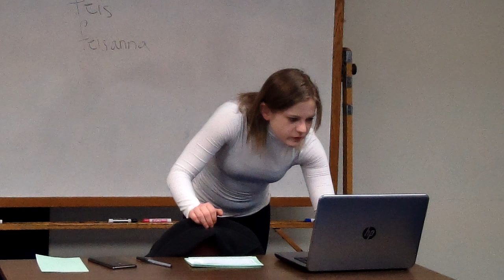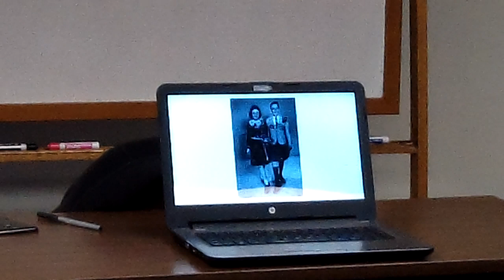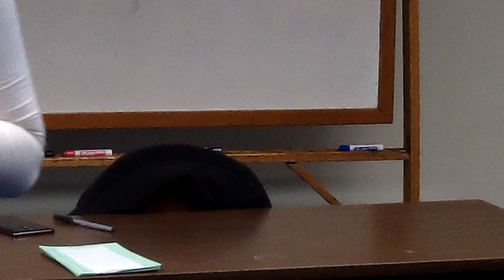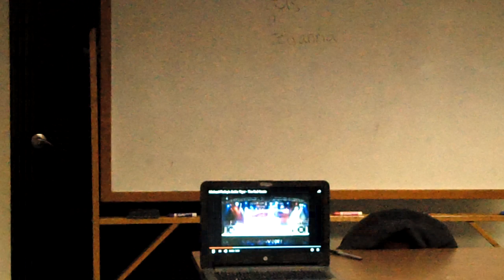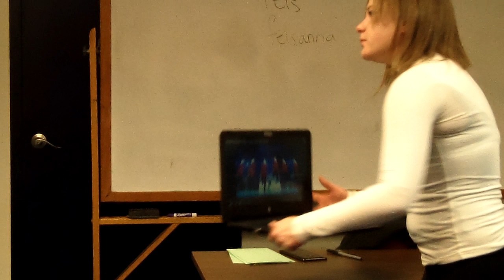November 2017–Alee Jakimowicz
"Irish​ ​Dance:​ ​A​ ​History,​ ​A​ ​Culture​ & ​A​ ​Way​ ​of​ ​Life"

Practiced​ ​in​ ​secrecy​ ​and​ ​fear​ ​in​ ​the​ ​backs​ ​of​ ​Irish​ ​pubs​ ​and​ ​homes​ ​across​ ​Ireland​ ​for​ ​centuries, Irish​ ​Dance​ ​became​ ​an​ ​overnight​ ​worldwide​ ​sensation​ ​and​ ​skyrocketed​ ​to​ ​the​ ​world​ ​renown stages​ ​of​ ​Broadway​ ​beginning​ ​in​ ​the​ ​late​ ​20th​ ​century.​ ​The​ ​dance​ ​has​ ​touched​ ​millions​ ​of​ ​lives, inspiring​ ​many​ ​people​ ​to​ ​dance​ ​once​ ​more. Although​ ​the​ ​precise​ ​origination​ ​point​ ​of​ ​Irish​ ​Dance is​ ​uncertain,​ ​over​ ​the​ ​course​ ​of​ ​history,​ ​the​ ​dance​ ​technique​ ​increased​ ​in​ ​athleticism​ ​and​ ​shifted in​ ​tandem​ ​with​ ​the​ ​social,​ ​political​ ​and​ ​societal​ ​changes​ ​to​ ​become​ ​the​ ​hidden​ ​gem,​ ​tight-knit, worldwide​ ​community​ ​it​ ​is​ ​today.​ ​In​ ​February​ ​1995,​ ​Michael​ ​Flatley’s​ ​​Riverdance debuted​ ​in Dublin.​ ​It​ ​precipitated​ ​a​ ​global​ ​sensation​ ​including​ ​several​ ​international​ ​major​ ​productions including​ ​​Lord of The Dance,​ ​​Feet of Flames ​and​ ​C​eltic​ Tiger. ​ ​These​ ​particular​ ​shows​ ​also educated​ ​mass​ ​audiences,​ ​providing​ ​artistic​ ​interpretations​ ​of​ ​historically​ ​significant​ ​political​ ​and cultural​ ​events​ ​and​ ​inspired​ ​thousands​ ​to​ ​get​ ​up​ ​and​ ​dance.​ ​Today,​ ​few​ ​and​ ​far​ ​between​ ​social forms​ ​of​ ​Irish​ ​Dance​ ​remain,​ ​as​ ​it​ ​has​ ​developed​ ​into​ ​an​ ​incredibly​ ​competitive​ ​sport​ ​and​ ​what most​ ​serious​ ​dancers​ ​consider​ ​​a way of life.

Alee​ ​Jakimowicz​​,​ ​a​ ​fellow​ ​MENSAN,​ ​will​ ​be​ ​exploring​ ​the​ ​development​ ​of​ ​Irish​ ​Dance technique,​ ​from​ ​its​ ​authentic​ ​cultural​ ​historical​ ​roots​ ​in​ ​the​ ​depth​ ​of​ ​the​ ​souls​ ​the​ ​Druids​ ​from​ ​the isolated​ ​hillsides​ ​of​ ​Ireland,​ ​to​ ​the​ ​contemporary​ ​World​ ​Championship​ ​stages.​ ​ She​ ​has​ ​studied under​ ​some​ ​of​ ​the​ ​most​ ​famous​ ​Irish​ ​Dancers​ ​in​ ​the​ ​world,​ ​from​ ​original​ ​dancers​ ​of​ ​the​ ​first touring​ ​companies​ ​of​ ​​Riverdance ​and​ ​current Lord of The Dance performers​ ​to​ ​the​ ​most fundamentally​ ​traditional​ ​teachers,​ ​dedicated​ ​to​ ​the​ ​core​ ​of​ ​what​ ​Irish​ ​Dance​ ​is​ ​about​ ​-​ ​social fun,​ ​rebellion​ ​against​ ​cultural​ ​oppression,​ ​precision,​ ​execution,​ ​and​ ​tradition.

Alee​ ​fell​ ​in​ ​love​ ​at​ ​first​ ​sight​ ​with​ ​Irish​ ​Step​ ​Dance​ ​at​ ​6​ ​years​ ​old​ ​while​ ​observing​ ​a​ ​performance in​ ​the​ ​back​ ​of​ ​her​ ​the​ ​local​ ​bar​ ​around​ ​the​ ​corner​ ​in​ ​the​ ​Bronx.​ ​Her​ ​passion​ ​and​ ​discipline​ ​took her​ ​all​ ​around​ ​the​ ​North​ ​East​ ​and​ ​Ireland​ ​performing,​ ​competing,​ ​teaching,​ ​and​ ​training.​ ​Irish Step​ ​Dance​ ​remains​ ​one​ ​of​ ​the​ ​most​ ​profound​ ​and​ ​positive​ ​influences​ ​in​ ​her​ ​upbringing​ ​and​ ​her life.​ ​She​ ​has​ ​also​ ​studied​ ​ballet​ ​and​ ​classical​ ​modern​ ​at​ ​the​ ​Martha​ ​Graham​ ​School,​ ​Alvin​ ​Ailey, New​ ​Dance​ ​Group,​ ​Broadway​ ​Dance​ ​Center,​ ​and​ ​trained​ ​with​ ​Metropolitan​ ​Opera​ ​Ballet dancers.​ ​ Alee​ ​is​ ​a​ ​long​ ​time​ ​Irish​ ​Dance​ ​World​ ​Qualifier​ ​instructor,​ ​a​ ​former​ ​competitive championship​ ​Irish​ ​Step​ ​Dancer,​ ​a​ ​professional​ ​performer,​ ​and​ ​multitechnique​ ​choreographer. She​ ​will​ ​be​ ​demonstrating​ ​the​ ​fancy​ ​footwork​ ​and​ ​fundamentals​ ​of​ ​Irish​ ​Dance​ ​throughout​ ​her lecture​ ​while​ ​bringing​ ​her​ ​well​ ​endowed​ ​knowledge​ ​and​ ​expertise​ ​of​ ​the​ ​dance​ ​world​ ​to​ ​the​ ​table to​ ​share​ ​with​ ​us​.

Organized by Anton Spivack, Greater New York Mensa Events Coordinator.

Recorded by Anton Spivack on November 18, 2017 at the SLC Conference Center in New York, New York.